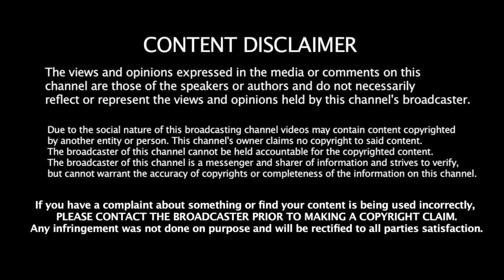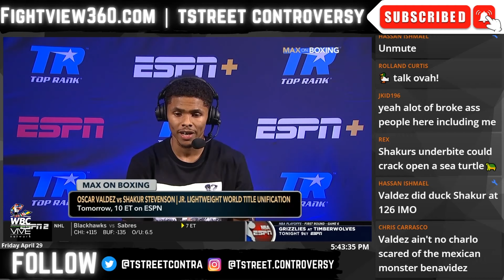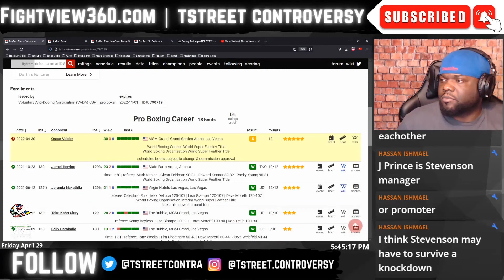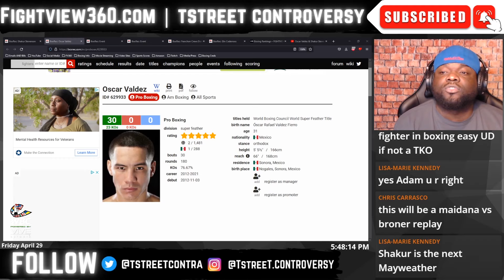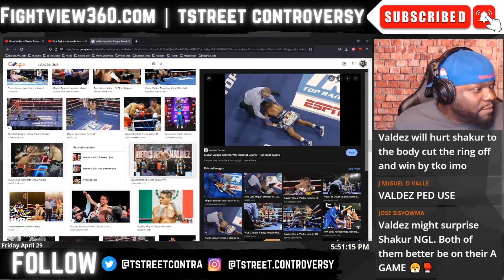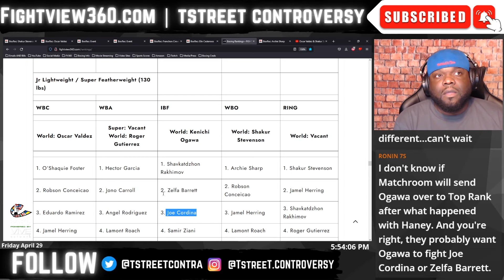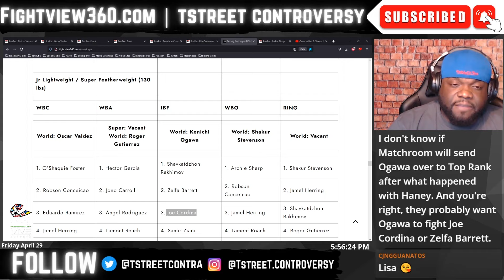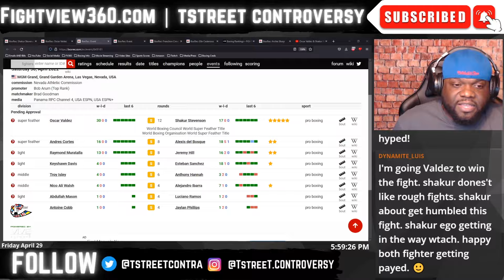Fight Won't Go As Shakur Plans? | WEIGH IN & Max On Boxing RECAP | Ogawa (IBF) OR Archie Sharp NEXT?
FightView360 April 29, 2022 | Oscar Valdez & Shakur Stevenson WEIGH IN & Face OFF | TstreeT gives his thoughts on Valdez vs. Stevenson WBC, WBO, & RING Unified fight on Top Rank on ESPN April 30, 2022 | FULL SHOW NOTES LISTED BELOW | ▶️Subscribe ✔ Like ✔ Comment ✔ Share ◀️& 👈 for latest Boxing News & Boxing Rankings - Follow BIG J on Twitter @

- Oscar Valdez vs. Shakur Stevenson - OFFICIAL for April 30, 2022 in the MGM Grand in Las Vegas on ESPN. UNDERCARD - Keyshawn Davis vs Esteban Sanchez - Nico Ali Walsh vs Ibarra - Raymond Muratalla vs Jeremy Hill.
- Katie Taylor vs. Amanda Serrano Face OFF - set for April, 30 in MSG on DAZN | Hosted by Eddie Hearn – Jake Paul - UNDERCARD: Jessie Vargas vs Liam Smith - Franchon Crews Dezurn vs Elin Cederroos - | Galal Yafai vs. Miguel Cartagena | Main Event NOT to interfere with Oscar Valdez vs. Shakur Stevenson.
- UNDISPUTED George Kambosos vs. Devin Haney Top Rank on ESPN Preview & Predictions - Devin Haney signs 3 fight deal with Top Rank Boxing? Winner of Kambosos vs Haney June 5, 2022 in Australia | UNDERCARD: Junior Fa vs Lucas Browne - Jason Moloney vs. Aston Palicte - Joe Ward vs TBA
- Canelo Alvarez vs. Dmitry Bivol for the WBA 175lb Title is OFFICIAL for May 7, 2022 on DAZN PPV for $59.99 for subscribers. Canelo is to face the GGG Gennady Golovkin vs. Ryota Murata WINNER in September. Undercard SET: Montana Love vs Gabriel Valenzuela - Filip Hrgovic vs Zhilei Zhang |
- Floyd Mayweather vs Don Moore May 14, 2022 on PPV | UNDERCARD: Anderson Silva, Badou Jack , TBA
- Jermell Charlo vs. Brian Castano UNDISPUTED May 14, 2022 on Showtime | UNDERCARD: Jaron Ennis vs. Custio Clayton | Kevin Gonzalez vs. Emanuel Rivera
- Gilberto Ramirez vs. Dominic Boesel May 14th on DAZN | UNDERCARD: William Zepeda vs. Rene Alvarado.
- Showtime Boxing Schedule Fights Announced– Benavidez v Lemieux, Boots Ennis v Clayton, Tank Davis v Rolly Romero, Jermell Charlo v Castano 2, Jermall Charlo v Sulecki, Fulton v Danny Roman, Mark Magsayo v Rey Vargas |
- Naoya Inoue vs Nonito Donaire 2 close?

- Paul Butler defeated late replacement for John Riel Casimero Jonas Sultan by UD
- Michael Zerafa defeats
- Cody Crowley defeats Josesito Lopez
- Marlen Esparza defeats Naoka Fujioka